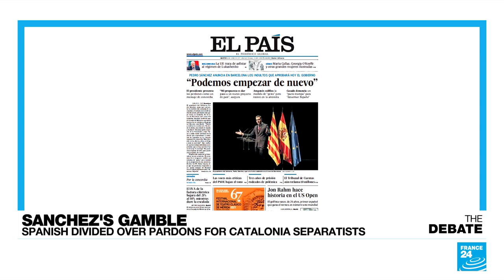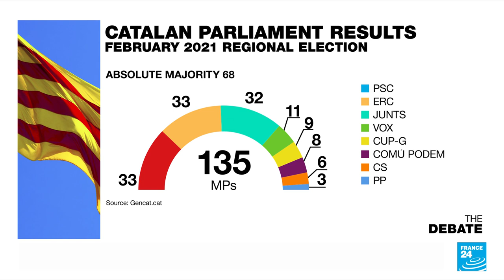Sanchez's gamble: Spanish divided over pardons for Catalonia separatists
Bold step or Betrayal? Spain's Socialist prime minister went to Barcelona Monday to announce the conditional pardon of nine prominent Catalan separatists, jailed for organizing a banned 2017 independence referendum. With two years left in his mandate, PedroSanchez says he sees an opportunity, with the promise of dialogue to follow. He's ready to brave public opinion: a recent survey has more than six in ten Spaniards against clemency.